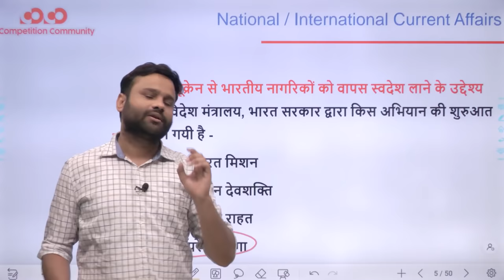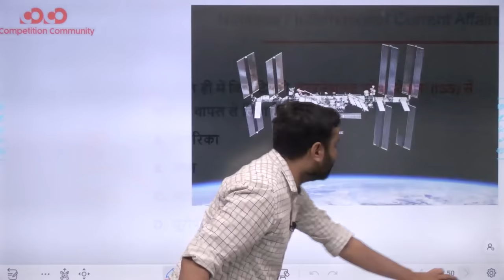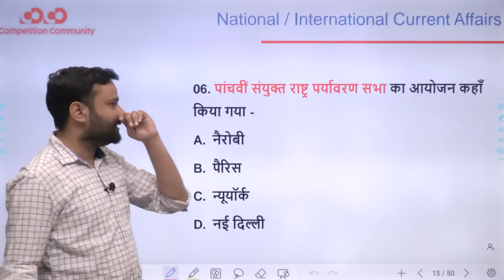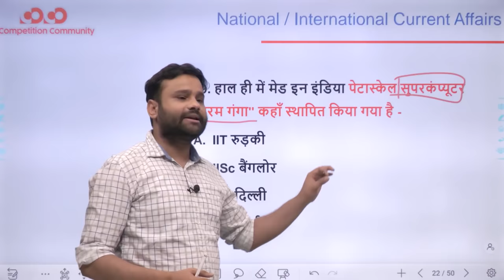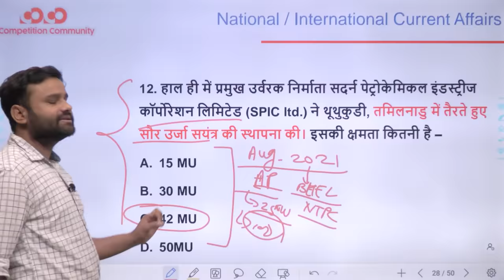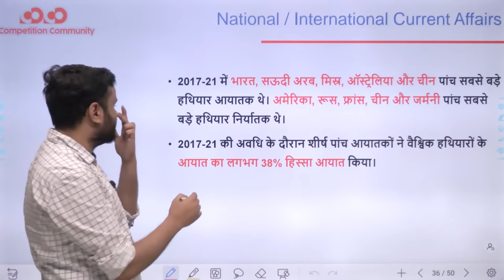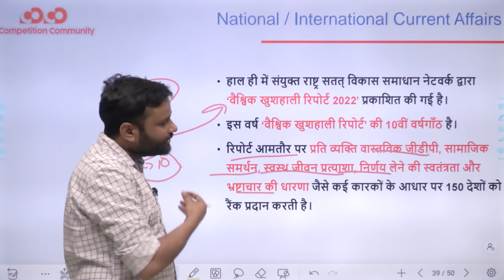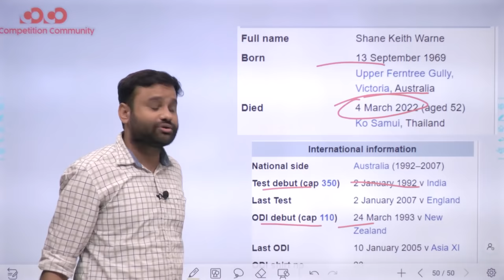Current Affairs | MCQs | 01st - 26th March, 2022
👉 Pre + Mains Class
• Classes Starting from: 05th April,2022
• Places: Raipur and Durg
• Class Format : Bilingual
• Batch Duration: 10 – 11 Month